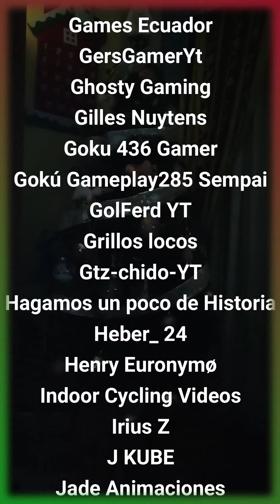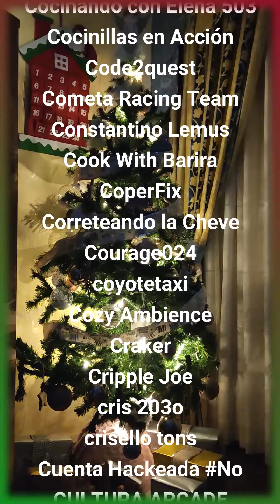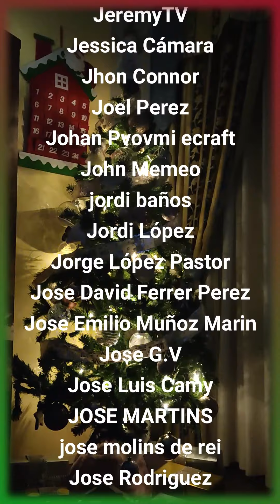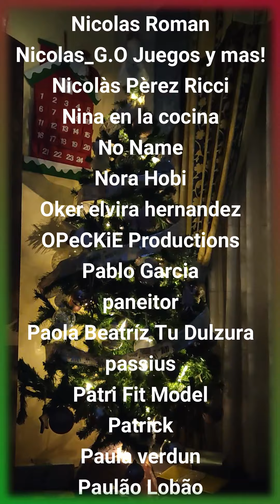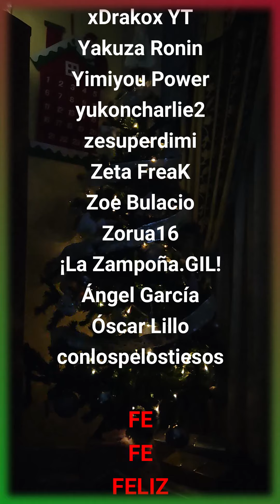FELICES FIESTAS A TOD@S!! NAVIDAD SIN COVID 2020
ESP
(Vídeo en formato para ver en móvil, esa es la idea. Aunque se puede ver en pantalla grande)

Desde estas letras os escribo a todos los canales de youtube, a mis youtubers que sigo, favorit@s, para desearos unas estupendas fiestas, diferentes en todos los sentidos, cierto. Pero no dejan de ser señaladas.

Desear salud para todos, que es lo más importante en esta vida dentro del mundanal ruido. Y que el año que viene más y mejor !

FELICES FIESTAS Y UN PRÓSPERO AÑO 2021, el 2020 tenemos que terminar de pasarlo lo mejor posible ya que estamos, pero olvidarlo será su prioridad.
Que llegue la cura y podamos, abrazarnos, tocarnos, besarnos y valeee que nos liamos ajjajaj

Lo dicho, que os traigan muchas cosas Papa Noél y los Reyes Magos !!!

Estáis todos, hasta esa fecha no falta nadie!!

conlospelostiesos

ENG
(Video in mobile format, that's the idea. Although it can be viewed on the big screen)

From these letters I write to all the youtube channels, to my youtubers that I follow, favorites, to wish you a great party, different in all respects, right. But they do not stop being pointed out.

Wishing everyone health, which is the most important thing in this life within the madding crowd. And that next year more and better !

HAPPY HOLIDAYS AND A HAPPY YEAR 2021, 2020 we have to finish having the best possible time as we are, but forgetting it quickly will be your priority.
Let the cure come and we can hug, touch, kiss and valeee that we got involved ajjajaj

I said, that they bring you many things Santa Claus!!!

conlospelostiesos

Música de Tu música sin copyright TMSC
Feliz Navidad Sin Copyright Por TMSC